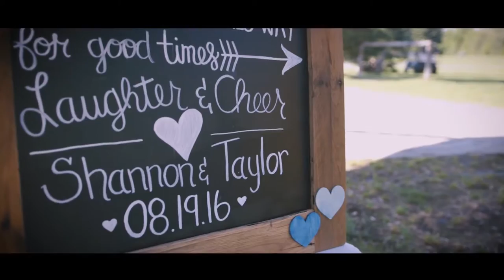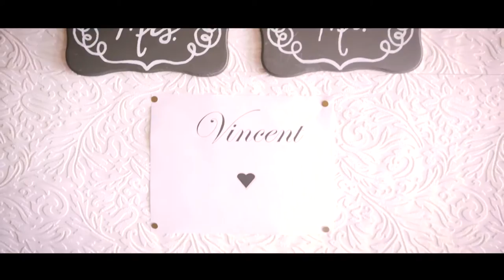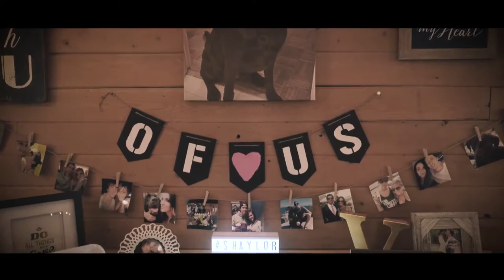Shannon & Taylor | Wedding Film | Bean Town Ranch, Plantagenet, ON